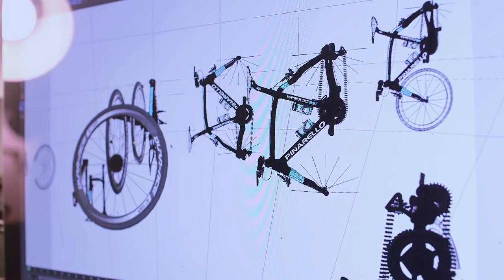Behind the Scenes - Oh Watt A Wonderful Christmas! Merry Christmas from Team Sky!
You've watched 'Oh Watt A Wonderful Christmas!', now see how we made it!

This year's virtual Christmas card to our fans saw Ian Stannard and Ben Swift powering over 5,000 fairy lights to reveal a festive surprise!

We hope you enjoyed it, and found this behind-the-scenes film interesting! Let us know by giving it a like and leaving us some Christmas cheer in the 'Comments' section below!

Thanks as well for checking out the official Team Sky YouTube channel!